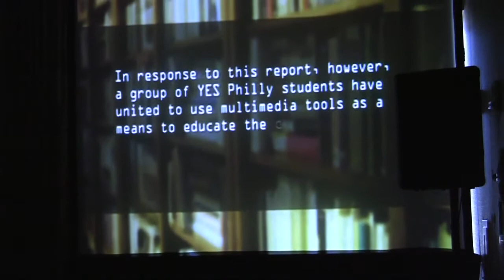NCMR 2011 - Diversity in Emerging Media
The future of journalism is about more than finding a new business model for the same old news. Media's reinvention is a chance to re-imagine what news could look like if diversity -- of sources, stories and staffing -- were a core value. Some emerging outlets and organizations strive to fully integrate ideals of inclusivity in defining what and who is news; how does this change the stories they tell?

This discussion, held at the National Conference for Media Reform in Boston on April 9,  challenged the idea of diversity as a static "good thing" to be tacked on to our work, and asked what it means to do news a truly new way.

Panelists: Letrell Crittendon, Lincoln University, Voice of Philadelphia; Jaclyn Friedman, Women, Action & the Media; Florence Hernandez-Ramos, Latino Public Radio Consortium; and Chris Rabb, Afro-Netizen. Moderator: Janine Jackson, FAIR;

Thanks to Nick Ring of Community Television for the Southern Berkshires for the footage.

To see more of the conference, go